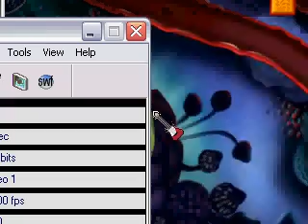Iron Frog Part 2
BONUS LEVEL!
Fungus Fatality
If died, R.I.P. Zuma